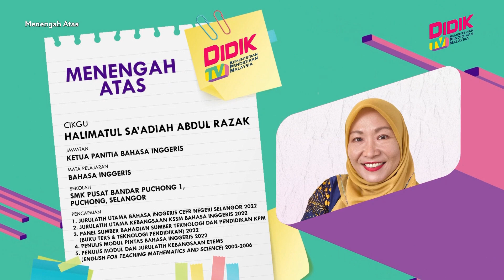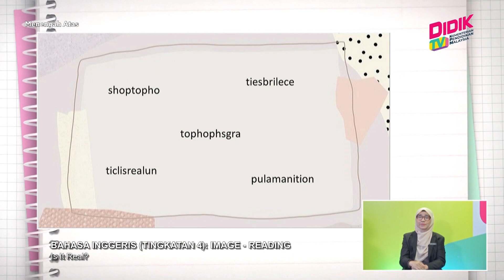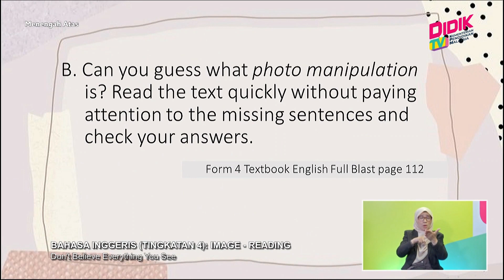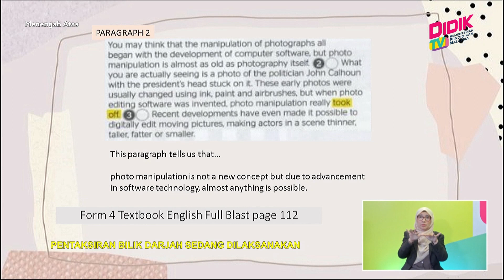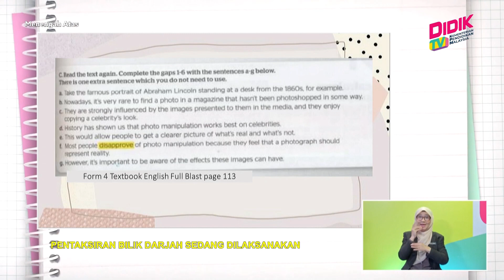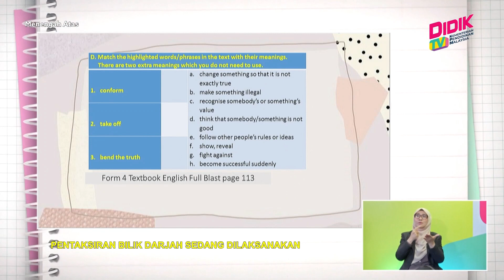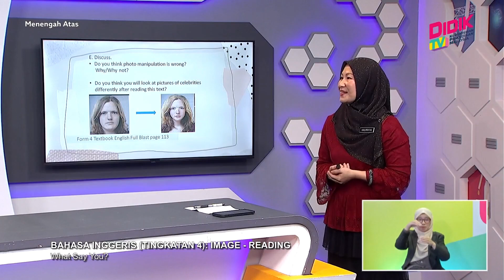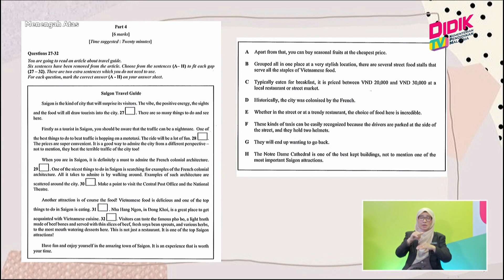Menengah Atas (2022) | Bahasa Inggeris (Tingkatan 4): Image Reading [R]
Tajuk : Bahasa Inggeris (Tingkatan 4): Image Reading [R]
Guru : Halimatul Sa'adiah Abdul Razak